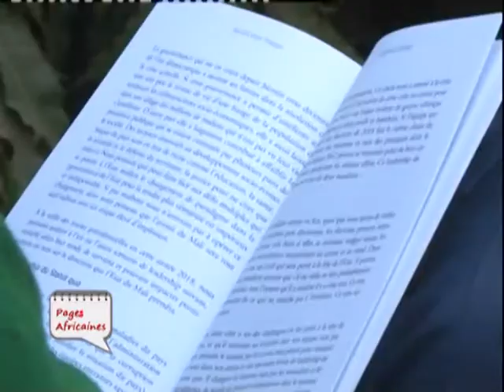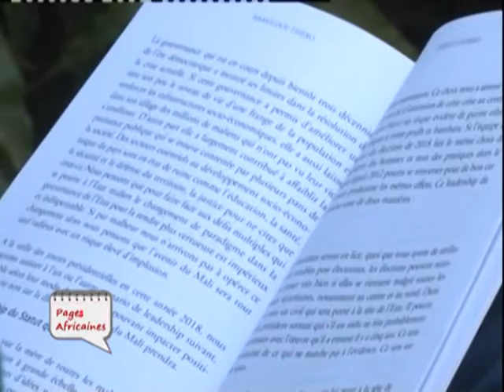PAGE AFRICAINE 01 12 2018 Dr THIERO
Dr Mamoudou THIERO auteur d'Inertie Coupable,  son second ouvrage après Rupture, évoque ici la situation politico-sécuritaire de son pays le Mali. Il estime que les maliens sont tous victime de leurs silences face aux maux qui ont miné le pays...